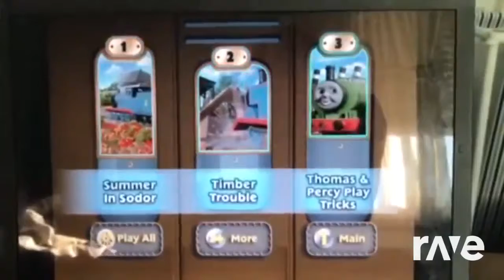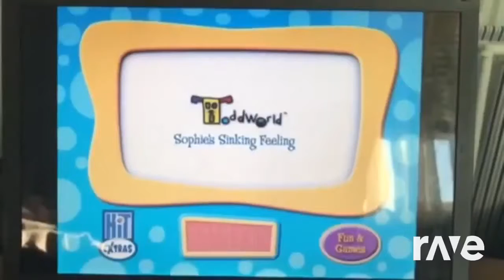Ravedj X Ravedj - Ravedj X Ravedj & - Null